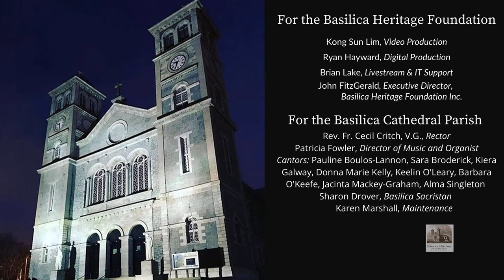Wedding Mass of Natasha Lawlor and Mason White (10 September 2021)